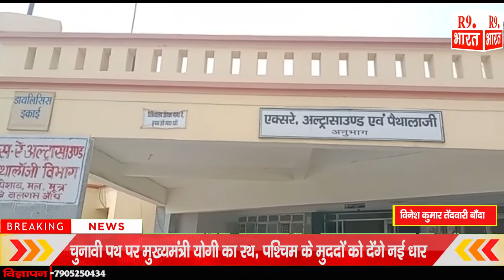योगी सरकार की जीरो टॉलरेंस की व्यवस्था पर स्वास्थ विभाग के कर्मचारियों ने फेरा पानी।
विनेश कुमार तेंदवारी बाँदा